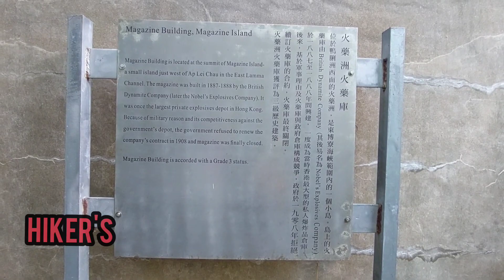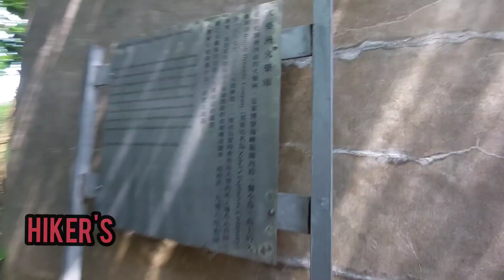FO YEUK CHAU MAGAZINE ISLAND